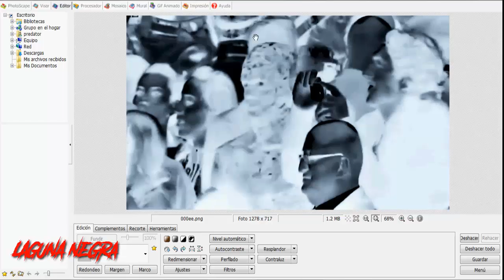REPTILIANO CAPTADO antes las CÁMARAS de SEGURIDAD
Reptiliano captado ante las cámaras de seguridad. Una cámara de seguridad de los juegos olímpicos de Londres logró grabar algo inquietante, lo que parece ser un ser reptiliano. ¿De qué crees que se trata? ¿Será un reptiliano? ¿O es algún hombre disfrazado?